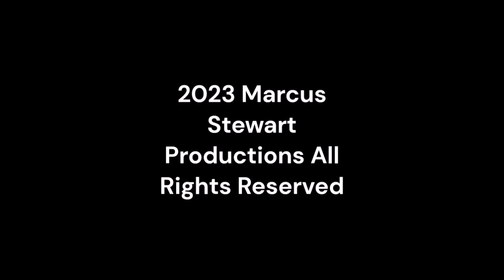Monday Night Mayhem 503